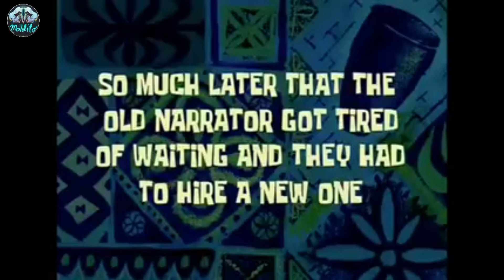Happy New Year 2023 | Cabadbaran City Part 1 🎉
Happy New Year 2023, 🎉 salamat Abba sa lahat salamat sa pag ibig salamat sa kapayapaan salamat salahat.